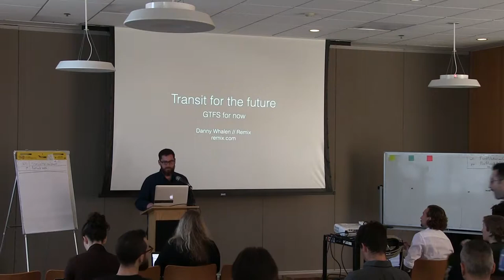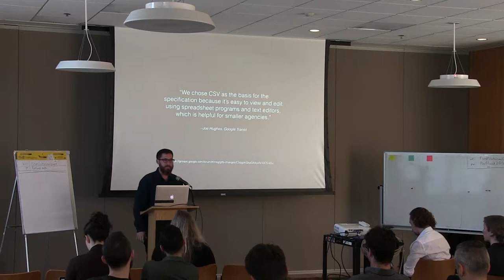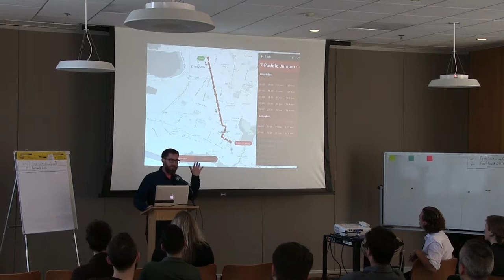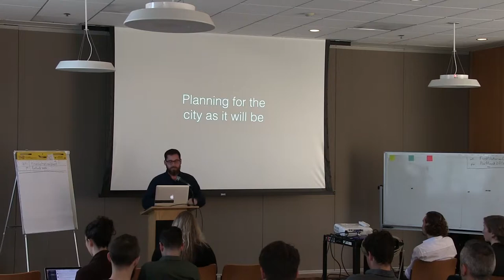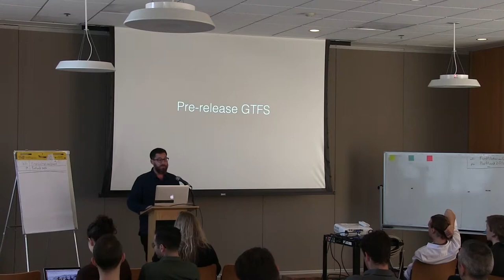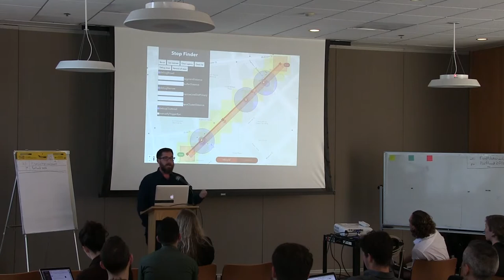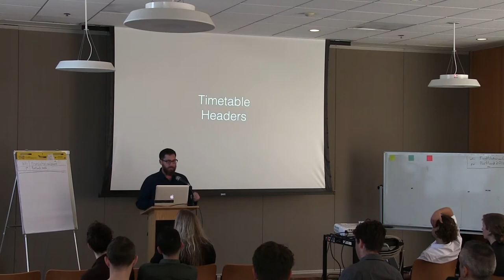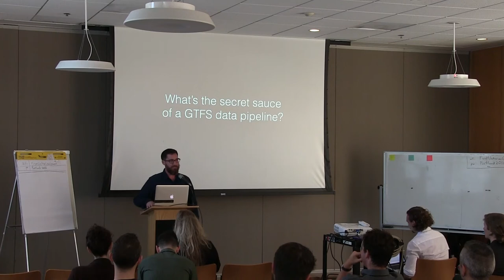Danny Whelan - CSVConf 2017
The evolution of a GTFS data pipeline